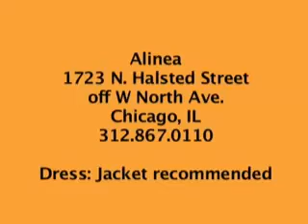gastro restaurant Alinea Chicago